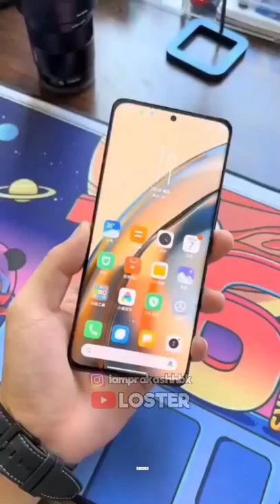Lens cap fits perfectly on Xiaomi 12S Ultra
We do not own all the material we're posting on this channel. If you are a copyright owner and want your work to be removed from our channel PLEASE contact us via email  or leave us a personal message here and we will remove your material right away. PLEASE do not opt for a youtube strike.

Love Failure 2.0 tamil whatsapp status channel,
cute romantic motivational
best ar rahman ilayaraja aniruth yuvan shankar raja whats

 thala ajith illustration status thala ajith motion post whatsapp status
 Vinmathi song cover venmathi song venmathi song whatsapp status oru nimisam koda ennai piriyavilla status madhavan song

Possessive love status love possesiveness status

othaiyila song whatsapp status tamil hot sexy tamil jeeva song wahstapp status vijay devarakonda status tamil

vijay devarakonda
Songs

Vilagathey album song whatsapp status malaisyan album songs list tamil albums  tamil love failure album songs vilagathey
alone song whatsapp nipples status tamil trending love failure mashup status trending efx videos loneliness songs tamil

Hijab girls whatsApp status tamil hijabi status hijab girls status hijab art

Nee kavithaigala

Alone lover alone song tamil tamil alone lonely song tamil status loner song alone love status

Unnodu naanum vaazha
Unnodu naanum saaga

Stephen Zechariah
Naam album song sad version naam sas song

Long distance relationship whatsApp status tamil long distance relationship Long distance relationship status tamil trending cover songs
Uyirin uyire tamil cover song tamil covers uyirin uyire cover song tamil tamil boobs one side love songsong udhungda sangu song illustration whatsapp status vip sad song whatsapp status alone feel tamil illustration status alone song tamil lonely song

tamil trending alone song whatsapp status  tamil love failure painful song yuvan painful songs